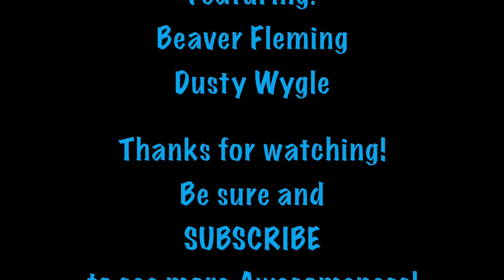Rainy Day Bowl Session!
Escaping the Crazy Rain in Sunny California Beaver Fleming and Dusty don't let it ruin there session. Come shred along in this awesome sketchy bowl and see some great skating, solid slamming, and all around good times!

2017 Skating Beaver Productions

BeaverFleming.com